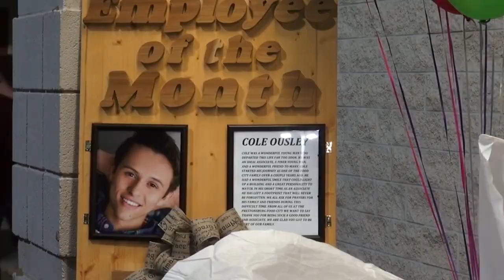World Mental Health Day